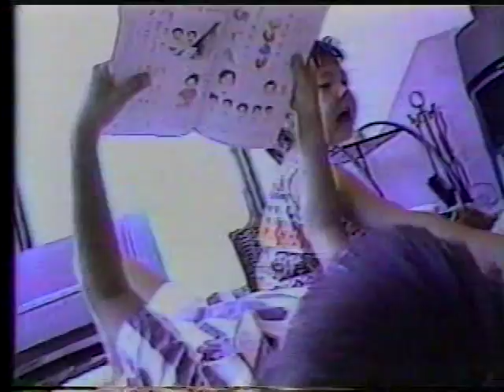Longlost Music Video: Stalin with Michiro Endo 1989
Longlost Music Video from an international music video program, with Japanese musician and socialist activist Michiro Endo and the latterday incarnation of his influential punk band The Stalin, who once tossed a severed pig's head into their audience.